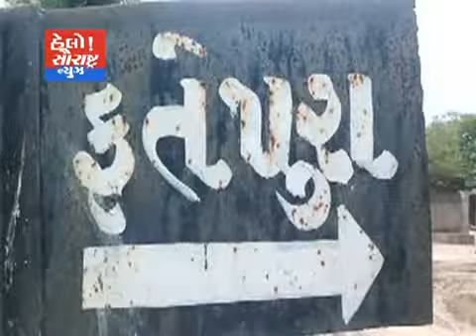ડીસા-રસ્તામાં પાણી ભરાતા બાળકોને સ્કૂલે જવા મુશ્કેલી